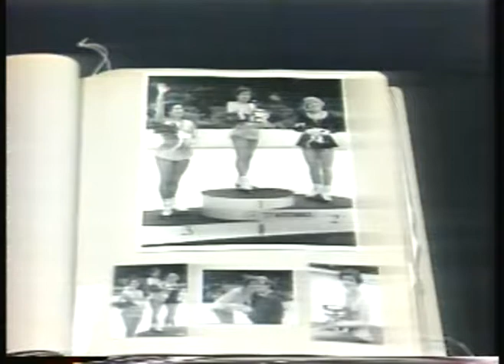Special - 1985 - NBC Sportsworld - Grand Sumo Wrestling Competition - Nagasaki, Japan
for vintage sumo wrestling videos